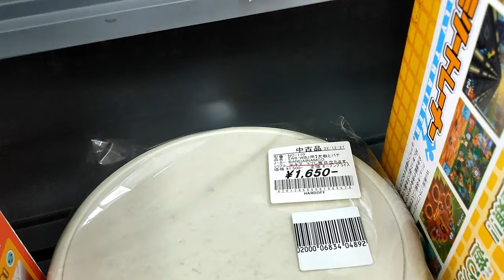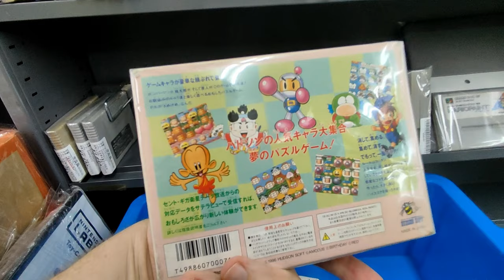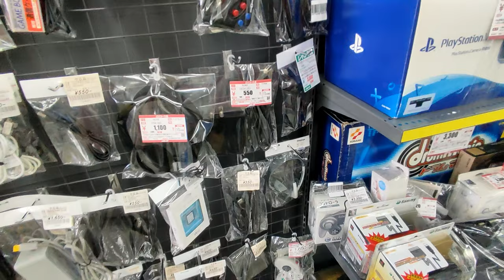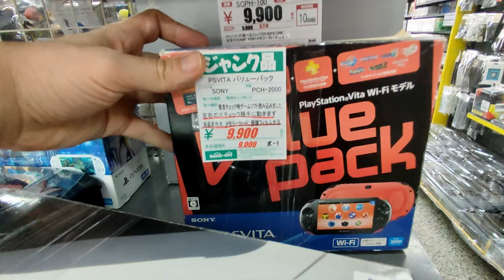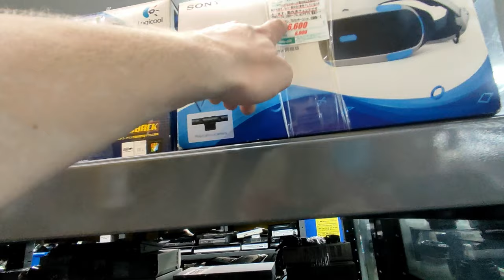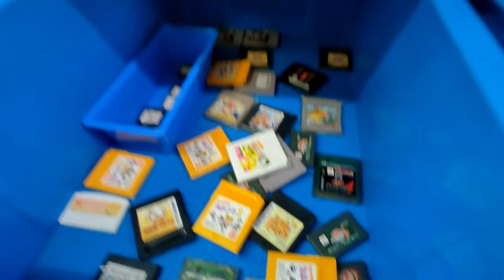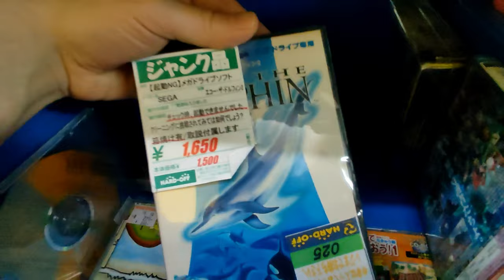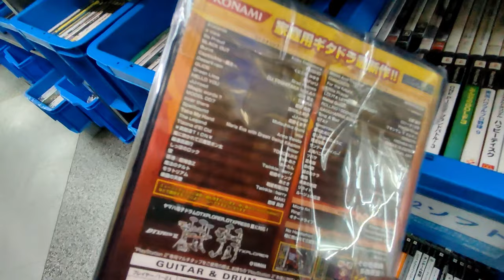Pandory Thrifts [Ep.1] Cheap Video Games at Hard Off, Japan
If you want to buy some cheap video games and electronics, thrifting at a Hard Off store in Japan is incredible.  Hard Off is seen as the best place in Japan where you can buy used game systems and handhelds at a reasonable price.